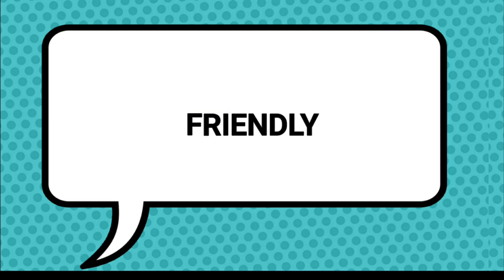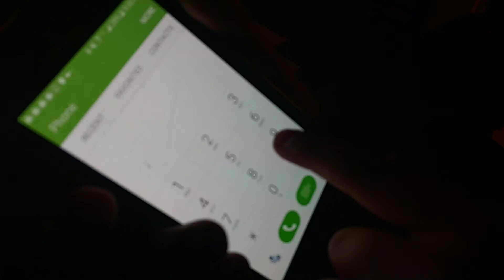A Scout Is By Nathen Cunningham